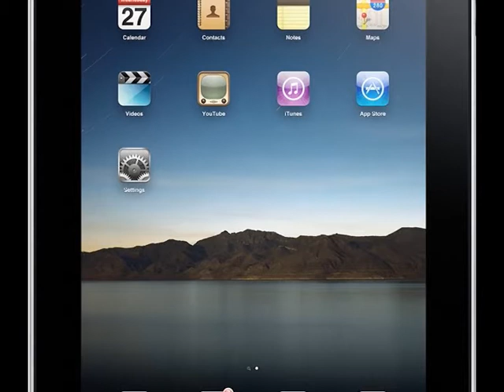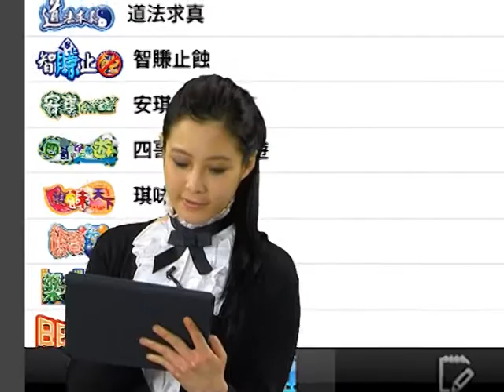如何 Download Aplus Apps 及使用方法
歡迎 Download Aplus  優質生活台 Apps